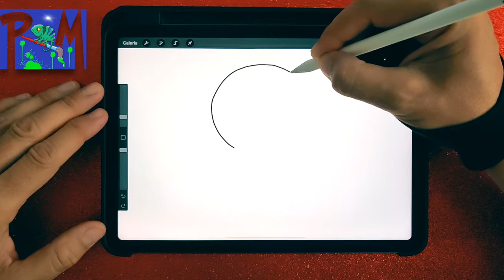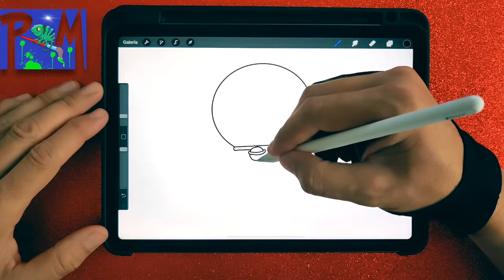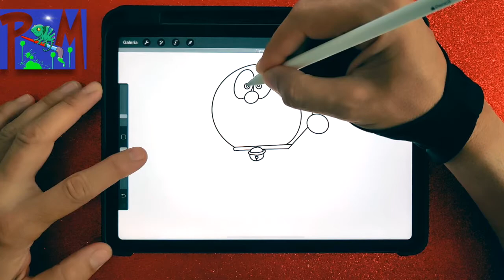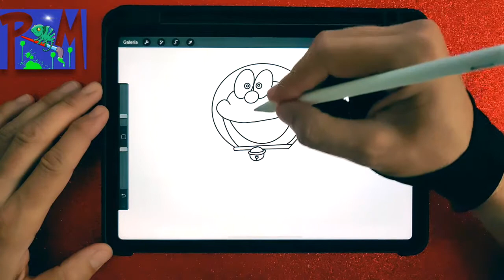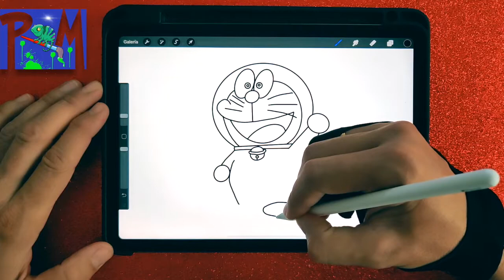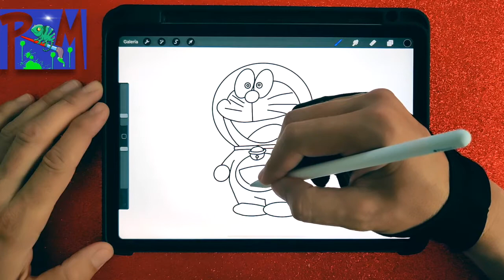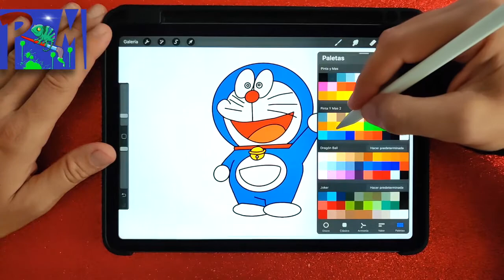Dibujar a Doraemon paso a paso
Aprende a dibujar a Doraemon paso a paso de forma muy fácil y sencilla, diviértete dándole color y añadiéndole fondo.
Si te ha gustado el video no olvides dejar un Like y compartir con tus amigos para que ellos también puedan aprender a dibujar con los videos paso a paso de Pinta y Mas y si no te has suscrito aun, hazlo para no perderte los nuevos videos del canal.